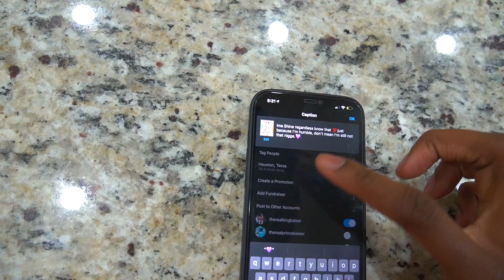THIS PRANK WENT TO FAR.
3k likes then ill drop new video!!! if not no videos. ball in yall court🏀 BOOTCAMP MOOOOOOODDDEEEE

Ages:
King: 23

TRK SQUADDD
TeamKing this prank went to far